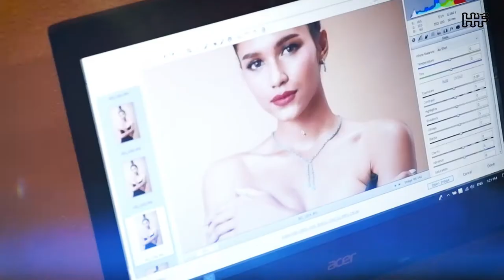The various styles of jewelry with marcasite. by「Hong Factory Official」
Discover exquisite collection of marcasite jewelry crafted by talented artist and four decade jewelry manufacturer.